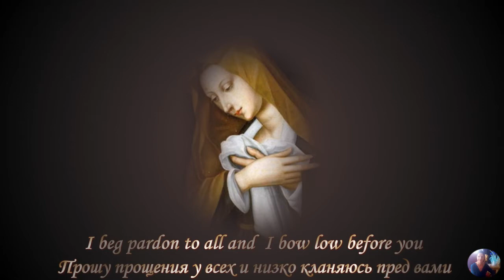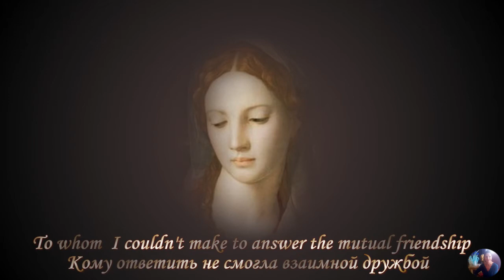Day of a forgiveness - День прощения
Music composer Eugene Doga performed by Symphony Orchestra Hardy.
Recording  made on the concert from the June, 26th 2016, devoted to diplomacy of music of the friendship Germany, Poland with Moldova.
Музыка композитор Евгений Дога в исполнении симфонического оркестра Харди.
Запись, сделана на концерте от 26 июня 2016 года, посвященному дипломатии музыки дружбы Германия, Польша с Молдовой.